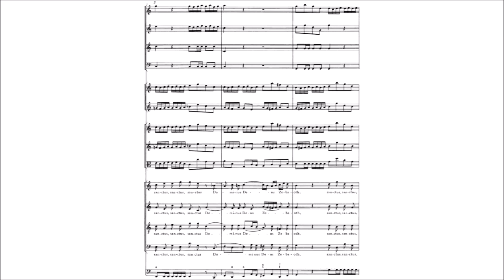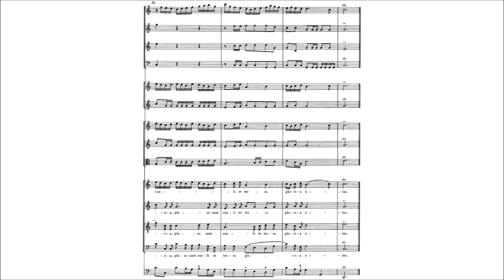J.S Bach - Sanctus in C major, BWV 237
Score / sheet music to a short sanctus setting by J.S Bach, BWV 237.